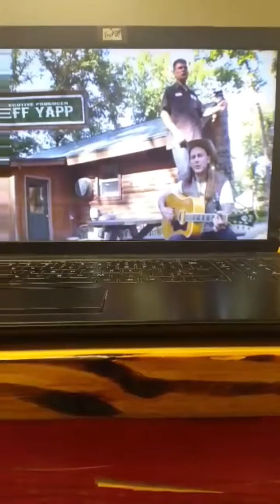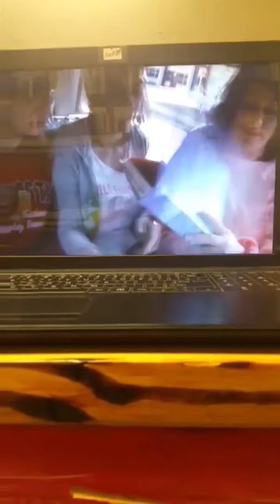The Wild and Wonderful Whites of West Virginia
Lol ull just have to watch it